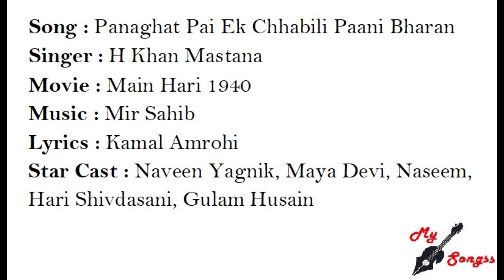Panaghat Pai Ek Chhabili Paani Bharan, Movie : Main Hari 1940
Song : Panaghat Pai Ek Chhabili Paani Bharan
Singer : H Khan Mastana
Movie : Main Hari 1940
Lyrics : Kamal Amrohi
Star Cast : Naveen Yagnik, Maya Devi, Naseem, Hari Shivdasani, Gulam Husain